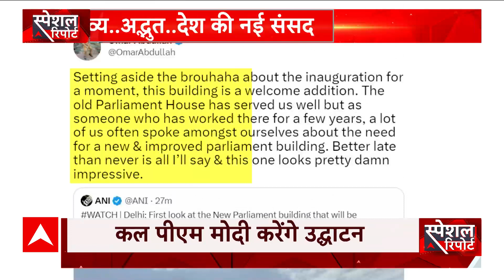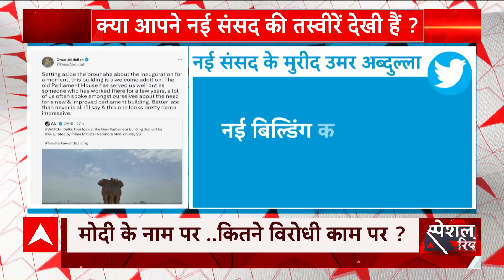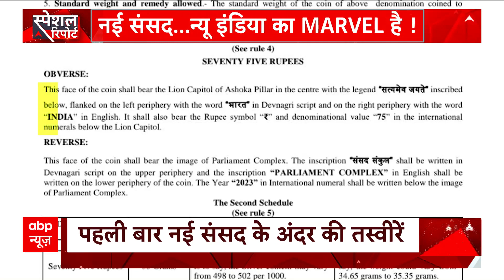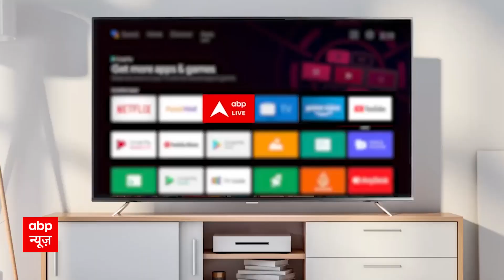अंदर से ऐसा दिखता है भारत का नया संसद भवन | New Parliament Building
आगामी 28 मई स्वतंत्र भारत के इतिहास के लिए एक ऐतिहासिक दिन होगा, इस दिन ही भारत के सबसे पुराने लोकतंत्र की सबसे बड़ी पंचायत यानी संसद को एक नया भवन मिलने जा रहा है, यह दिन भारत के संसदीय इतिहास के लिए मील का पत्थर माना जा रहा है. नए भारत की नई जरूरतों के लिए बनी इस संसद की क्या खूबियां हैं, यह दुनिया के देशों से कितनी अलग है, और इसकी भव्यता क्या है, हम आपको इसके बारे में पूरी जानकारी देंगे. कल यानी 28 मई को प्रधानमंत्री मोदी देश की नई संसद का उद्घाटन करेंगे इसके साथ ही नई संसद में ही आगे से देश के सभी राजनीतिक, प्रशासनिक मामलों की सुनवाई होगी. जनसंख्या के मामले में भारत दुनिया का सबसे बड़ा देश है. इतनी बड़ी आबादी के साथ यह दुनिया का सबसे बड़ा और सबसे पुराना लोकतंत्र है. भारत का अपना बनाया हुआ नया संसद भवन इस लोकतंत्र की ताकत को नई पहचान दे रहा है. आखिर दुनिया के दूसरी संसदों के सामने भारत की नई संसद कहां खड़ी होती है?